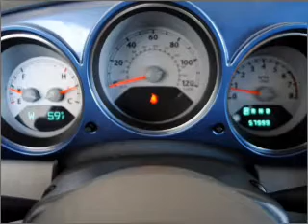2007 Chrysler PT Cruiser - AVONDALE AZ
Year: 2007
Make: Chrysler
Model: PT Cruiser
Trim: Touring 4D Sport Utility
Engine: 2.4 liter I-4
Transmission: Automatic
Color: Blue
Mileage: 57985
Address:
10151 W PAPAGO FWY